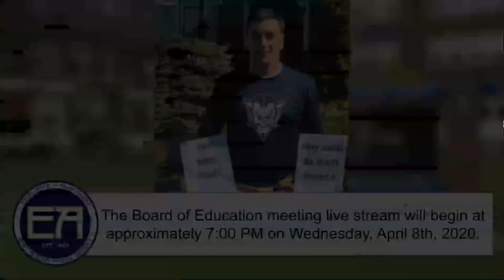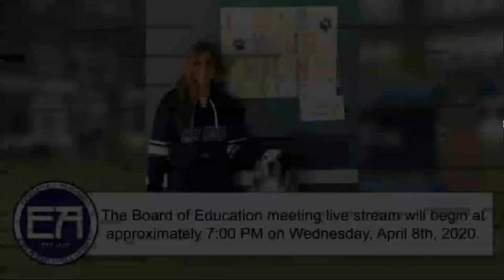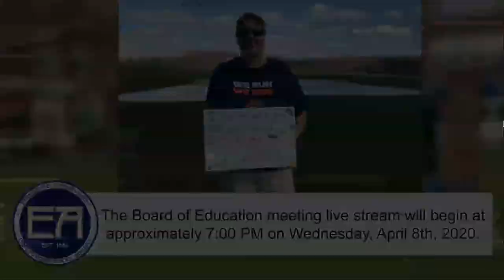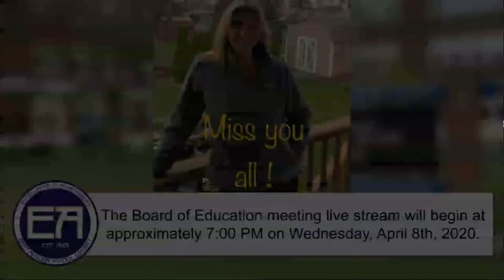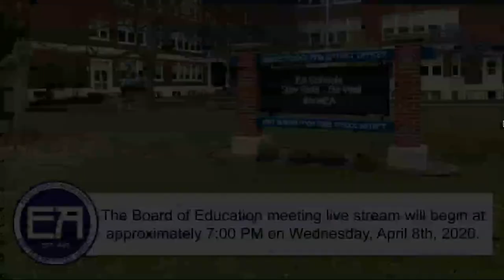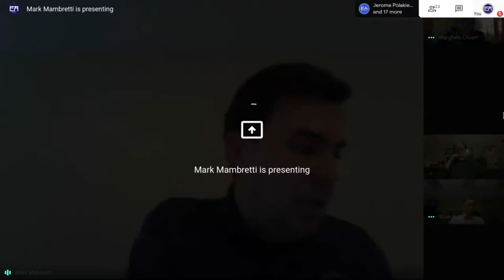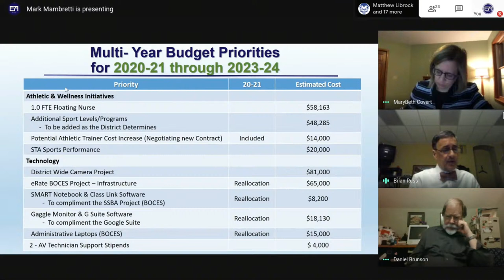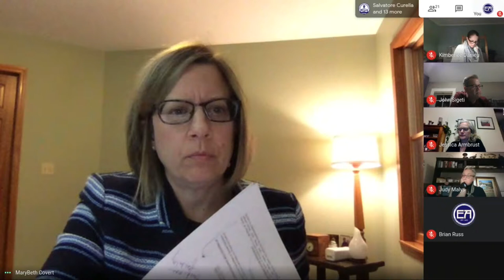EAUFSD Board of Education Meeting April 8th, 2020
East Aurora Union Free School District Board of Education Meeting dated April 8th, 2020